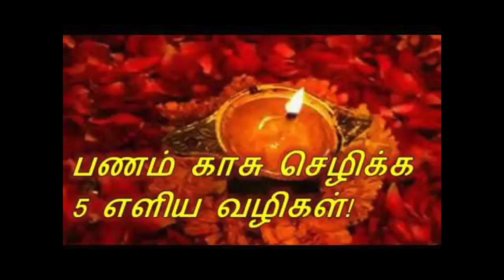5 அற்புத டிப்ஸ் !!! செல்வம் சேர மிக எளிமையான பரிகாரம் | செல்வம் செழிக்க 5 எளிய வழிகள்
5 அற்புத டிப்ஸ் !!! செல்வம் சேர மிக எளிமையான பரிகாரம் | செல்வம் செழிக்க 5 எளிய வழிகள் .